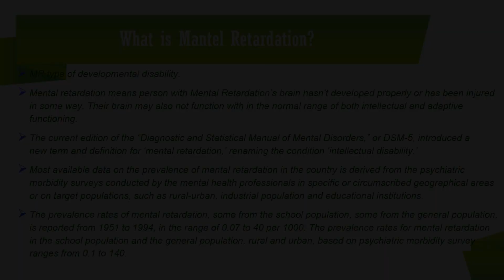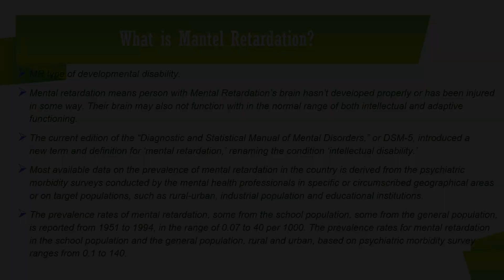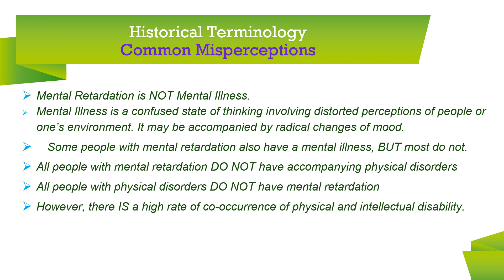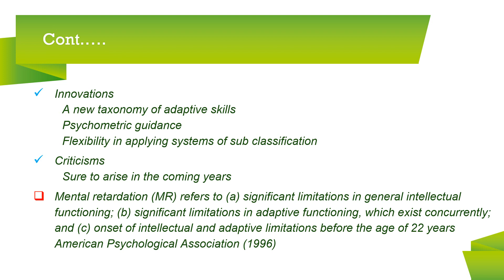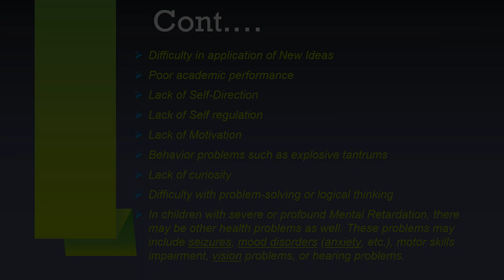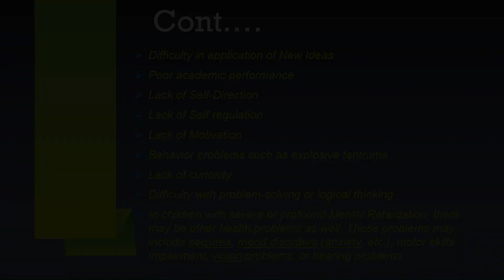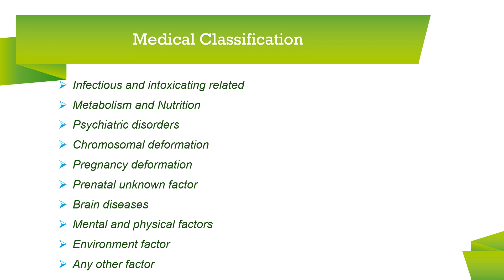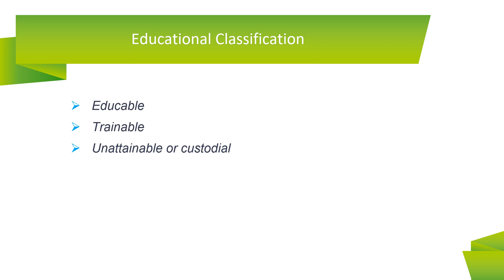Mental Retardation # Definitions of MR#characteristic of MR#classification of MR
Mental Retardation # Definitions of MR#characteristic of MR#classification of MR topic

For more information  click on these ⁸ links
writereaddata/mr.pdf